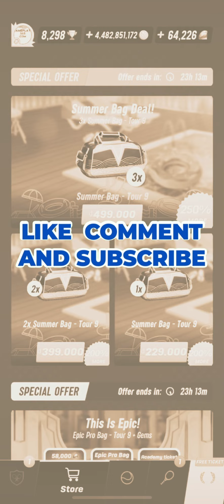Tennis Clash Summer Bags Opening [Are They Worth Buying?]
Let's open 6 Summer Bags in Tennis Clash, a sports game published by Wildlife Studios.